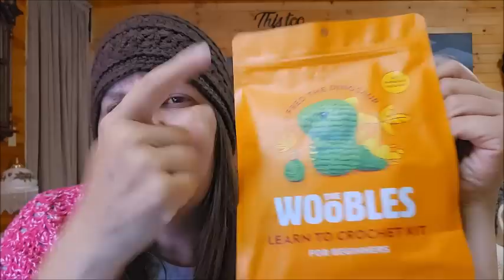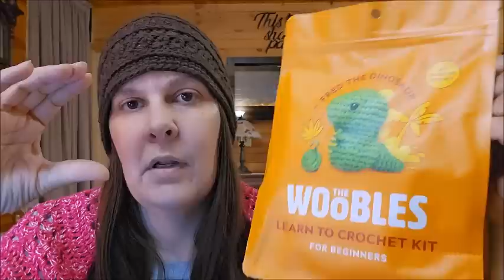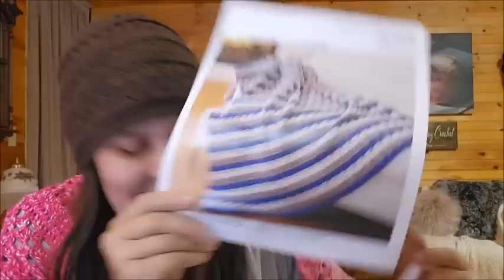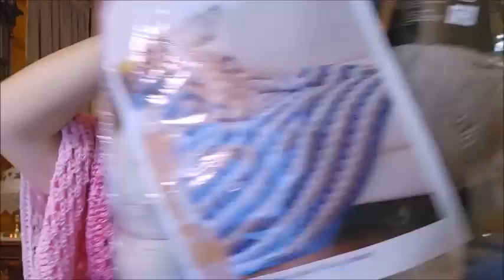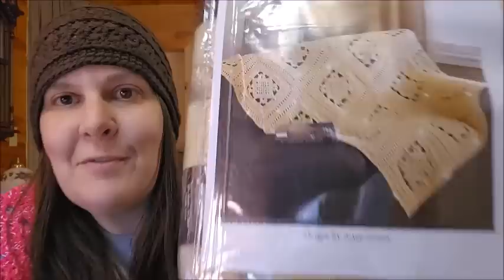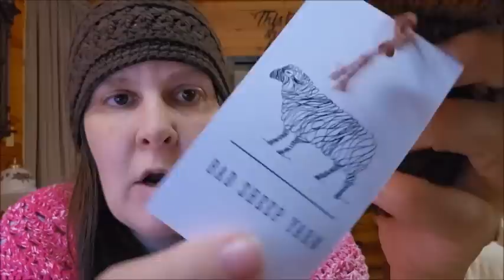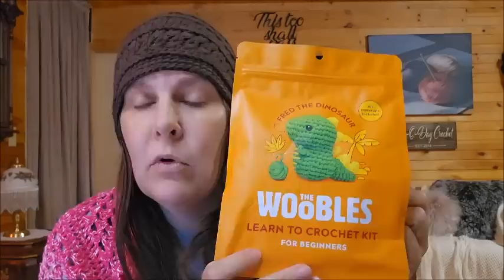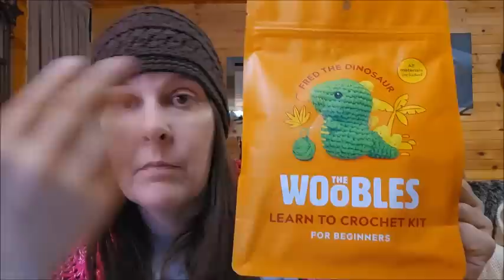A Little Of This And A Little Of That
Official Rules
Watch Video from start to finish
Follow on Instagram and Facebook If you can
Bag-O-Day Crochet on Facebook
Comment in the comment section of this video on question asked

Starts 7/20 Ends 8/1 7:00pmcst
winner drawn at random sometime after 7:00pm cst 8/1
winner has 10 days to claim prize or new winner drawn from same comments

Videos you might enjoy Crochet Tutorials